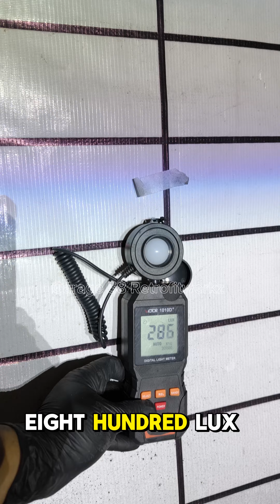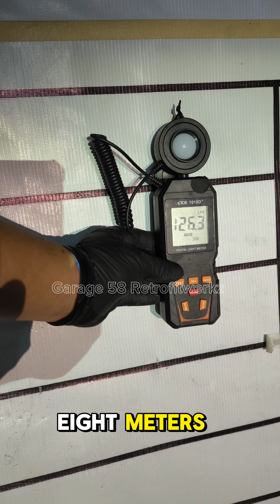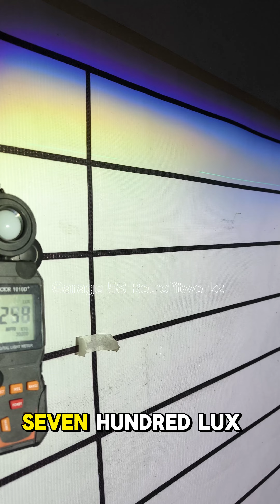Montero Sport GLS SE / GTV Bi LED Prism projector retrofit